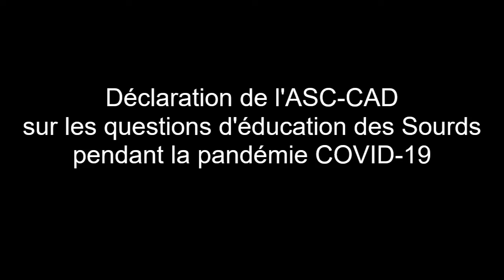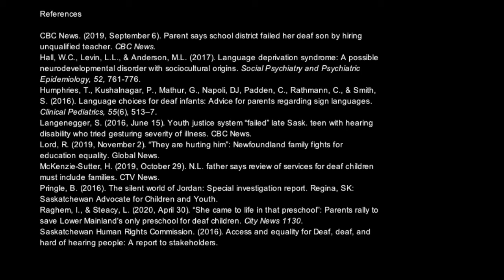Déclaration d'éducation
Les communautés de Sourds à travers le Canada ont été touchées par la propagation rapide de COVID-19 et son effet sur les systèmes de santé canadiens. La pandémie a mis en évidence les problèmes d'accès des personnes sourdes à l'information et aux services publics, y compris l'éducation.

Partout au Canada, les enfants et les jeunes sourds et malentendants n'ont pas accès à une éducation de qualité en langue des signes (Langue des signes québécoise, American Sign Language, langues des signes autochtones, langues des signes tactiles et autres langues des signes utilisées par les communautés de Sourds au Canada). Les parents d'enfants sourds n'ont pas non plus accès à des cours complets de langue des signes, financés par des fonds publics, pour aider les parents à apprendre la langue des signes et à communiquer au sein des familles.

Le manque de services appropriés en langue des signes pour les enfants Sourds et leurs familles entraîne une privation de langage, ce qui a un effet direct sur l'éducation des enfants Sourds. La privation linguistique est le manque d'accès à une langue des signes naturelle pendant environ les cinq premières années de la vie1.  Les enfants et les jeunes Sourds qui ont été privés de leur langue pendant la petite enfance ont des besoins d'apprentissage permanents qui doivent être pris en compte par les éducateurs, les gouvernements et les prestataires de services.

Le Canada a signé et ratifié la Convention des Nations Unies relative aux droits des personnes handicapées (CDPH). La CDPH invite les pays à offrir aux enfants sourds une éducation en langue des signes afin de maximiser leur développement scolaire et social. Le Canada a également signé et ratifié la Convention des Nations Unies relative aux droits de l'enfant (CDE). La CDE demande aux pays de veiller à ce que les enfants handicapés aient accès à l'éducation afin que les enfants puissent s'épanouir le plus possible.

Cependant, dans la plupart des provinces et territoires, les gouvernements et les écoles ne respectent pas leurs obligations envers les enfants et les jeunes Sourds en vertu de la CDPH ou de la CDE. C'est ce que révèlent les plaintes des parents d'enfants Sourds concernant les droits de l'homme dans les provinces et les rapports des défenseurs des enfants et des commissions des droits de l'homme dans tout le Canada234567 .

En raison de la pandémie, chaque province et territoire a fermé ses systèmes scolaires de la maternelle à la 12e année. Bien que certaines provinces offrent des possibilités d'apprentissage en ligne, celles-ci ne sont accessibles aux enfants et aux jeunes Sourds, à condition qu’au moins un enseignant qualifié maîtrisant la langue des signes soit disponible. La situation est aggravée par l'absence fréquente de sous-titrage et d'interprètes qualifiés en langue des signes dans les classes et les réunions en ligne.

La plupart des supports en ligne ne sont pas conçus pour répondre aux besoins d'apprentissage visuel des enfants et des jeunes Sourds. Le simple fait de recruter un interprète en langue des signes pour interpréter les supports d'apprentissage en ligne peut constituer un obstacle supplémentaire. Souvent, il incombe aux enseignants de réélaborer les supports de cours en ligne provenant des conseils scolaires ou des ministères de l'éducation pour répondre aux besoins des apprenants Sourds. Le matériel en ligne doit inclure des contenus visuels, des démonstrations et d'autres innovations pédagogiques conçues pour les apprenants Sourds.

La CDPH invite les pays à assurer l'égalité d'accès à l'enseignement postsecondaire, à la formation professionnelle et à l'éducation des adultes. Pendant la pandémie, les cours de langue et d'alphabétisation pour adultes Sourds ont été fermés, et les apprenants ont un accès variable aux possibilités d'apprentissage en ligne et à la technologie.

Le passage à l'apprentissage en ligne par les établissements d'enseignement supérieur a également créé des inégalités pour les étudiants Sourds en raison du manque d'égalité d'accès au matériel et aux possibilités d'apprentissage. Les cours et les réunions en ligne peuvent constituer des obstacles pour les étudiants Sourds de l'enseignement supérieur. L'accès des apprenants Sourds doit être soutenu par une pédagogie appropriée qui répond à leurs besoins d'apprentissage visuel.